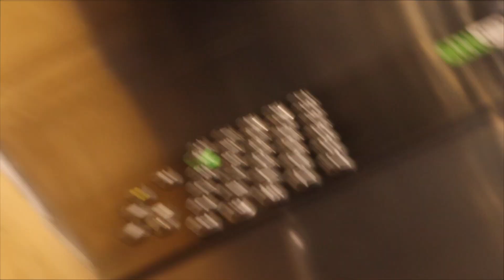Asking Random College Students If I Could Sleepover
Drop a like for this banger!